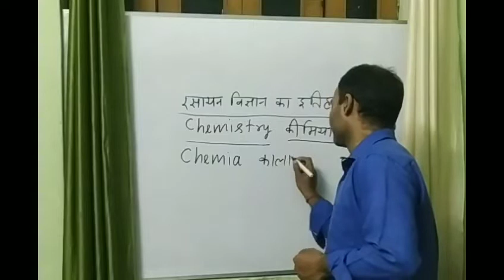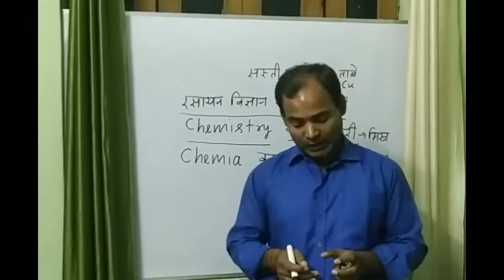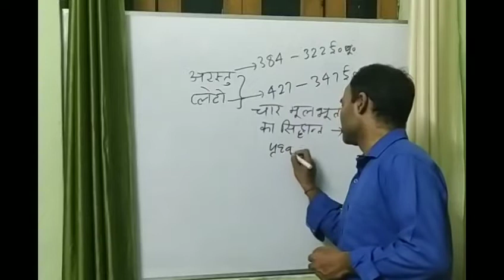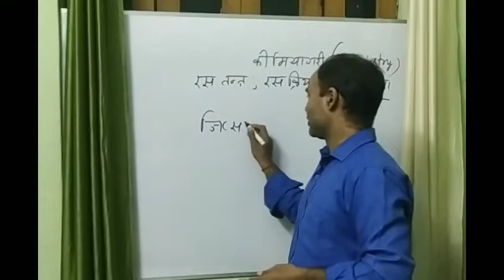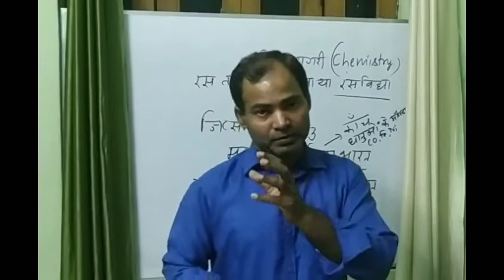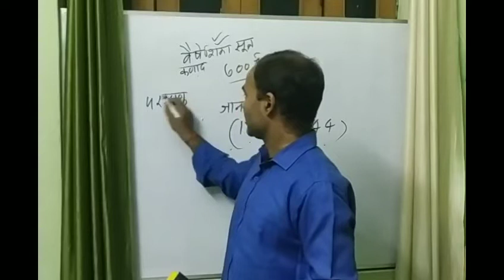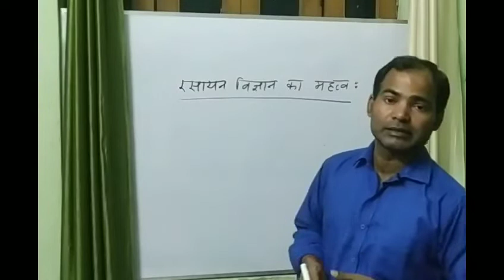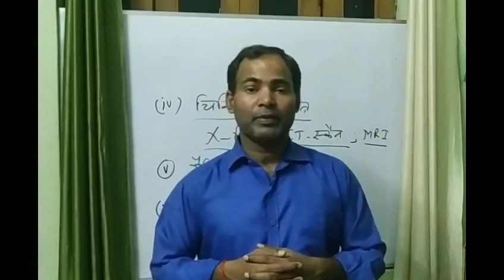रसायन विज्ञान|अध्धाय-1|कक्षा-11|भाग-1(प्रावर्धित)|रसायन विज्ञान की कुछ मूलभूत अवधारणायें|ऐसे पढ़ो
रसायन विज्ञान का इतिहास|रसायन विज्ञान का महत्व